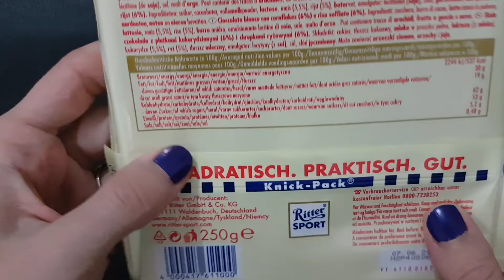The Joy of opening Ritter Sport White Crisp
The Joy of opening Ritter Sport White Crisp - With original sound